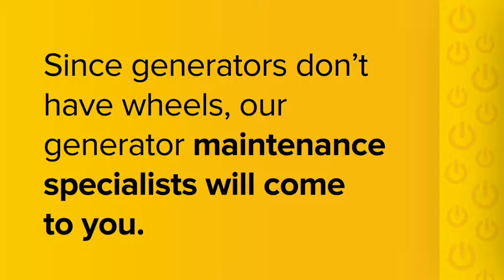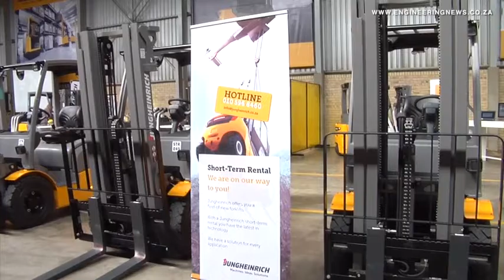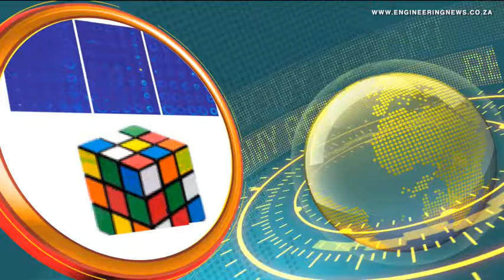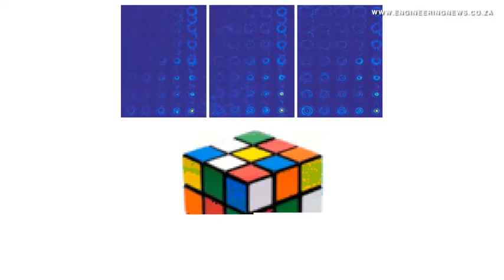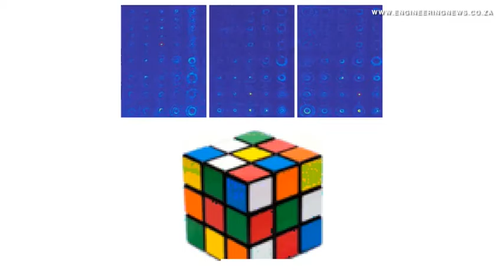German forklift manufacturer re-enters SA market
Focused on being a direct service supplier to local customers, German forklift manufacturer Jungheinrich has officially re-launched its South African offices, based in Edenvale, Gauteng. Anine Kilian tells us more.